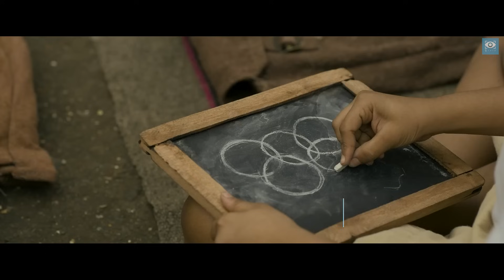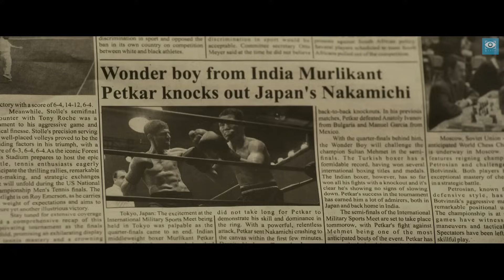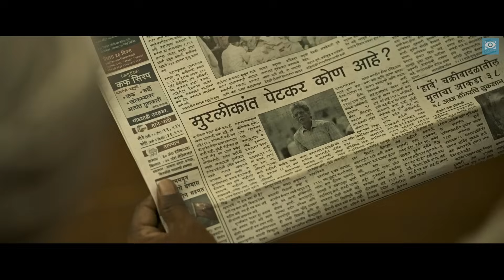จากเด็กอ่อนแอที่ถูกหัวเราะเยาะ สู่ฮีโร่เหรียญทองผู้ทรงเกียรติ (สร้างจากเรื่องจริง) @duwnpi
IMDB 8  //  Rotten Tomatoes 87%